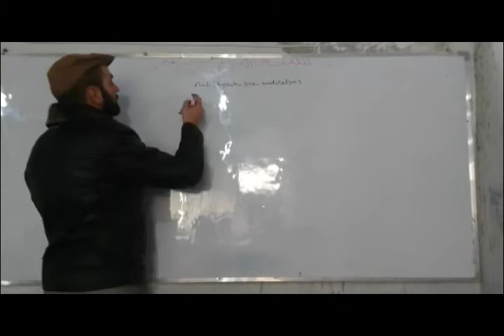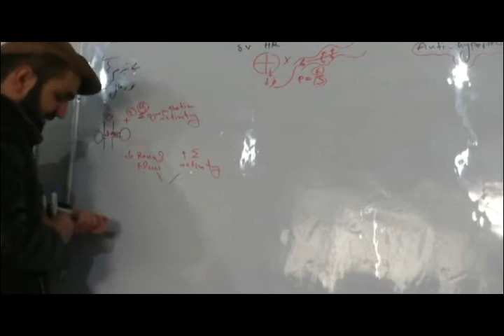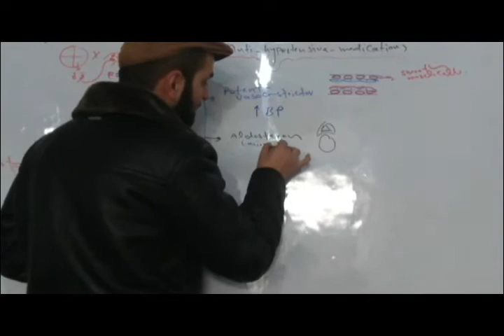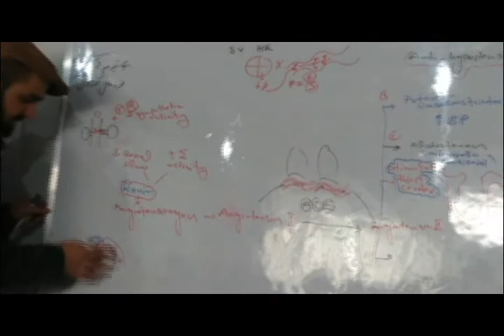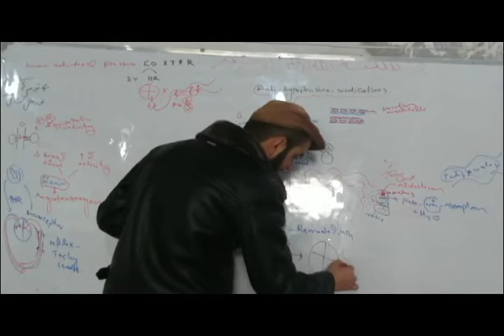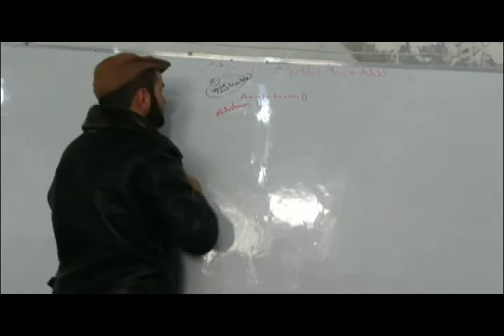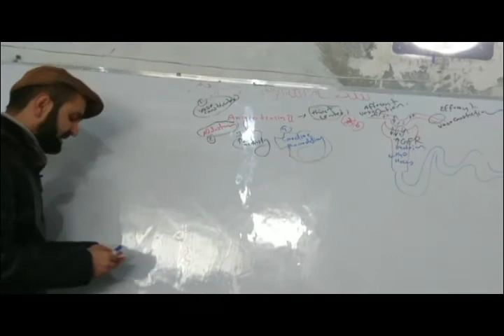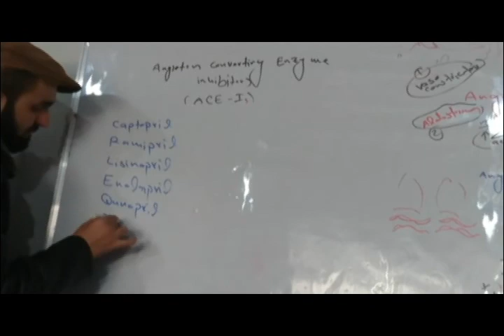دارو های تداوی فشار بلند خون | بخش اول